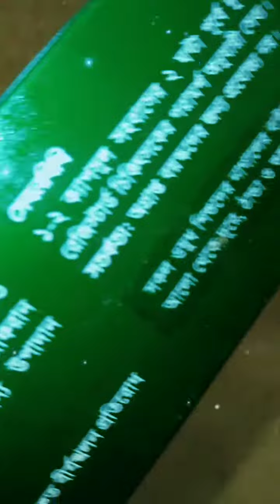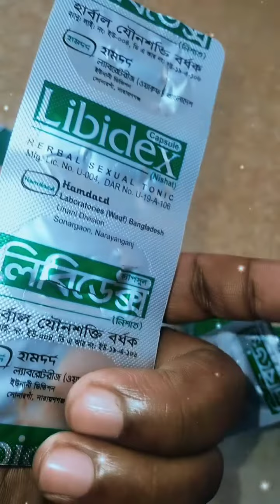যৌন দুর্বলতা নিয়ে আর নয় মানসিক টেনশন ও দুঃচিন্তা, একটি মিডিসিনে সব সমস্যার সমাধান জেনে নিন